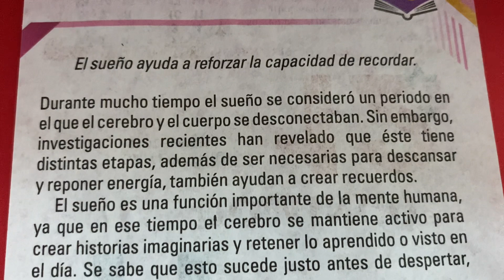El sueño 😴 ayuda a reforzar la capacidad de recordar 🤔